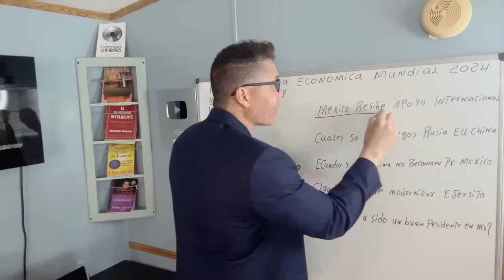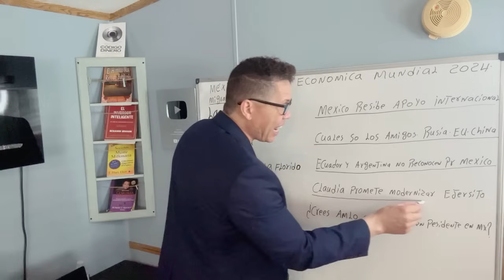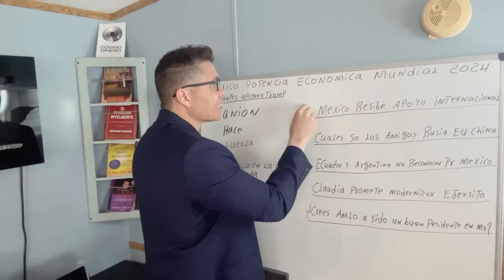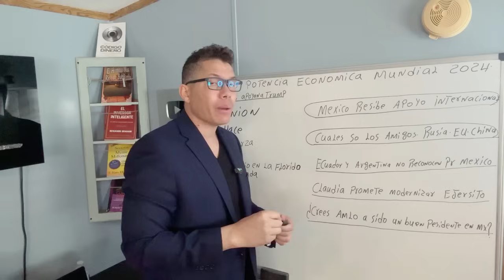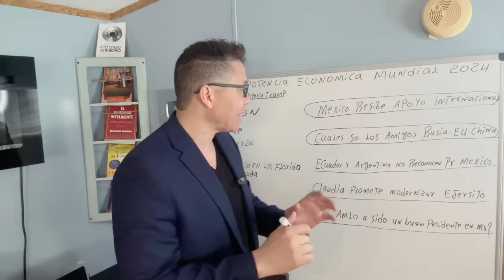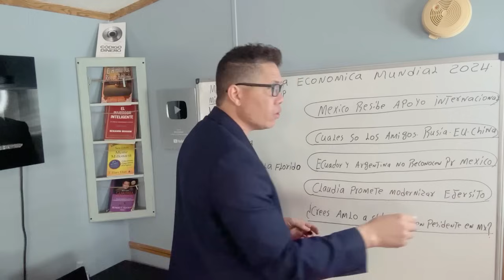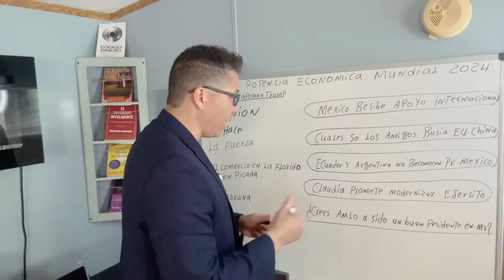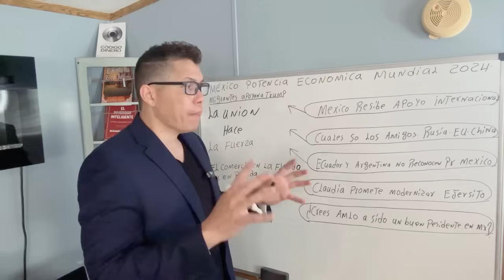Ejército mexicano será el más moderno de Latinoamérica.